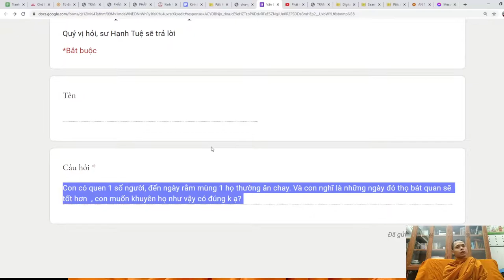101. Khuyên người khác thọ bát quan trai có đúng không? Vấn đáp sư Hạnh Tuệ